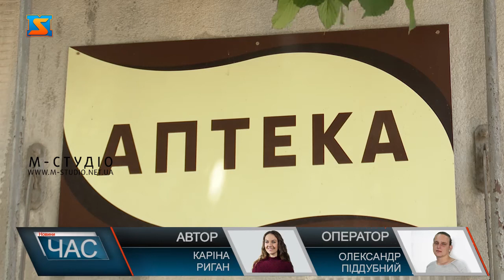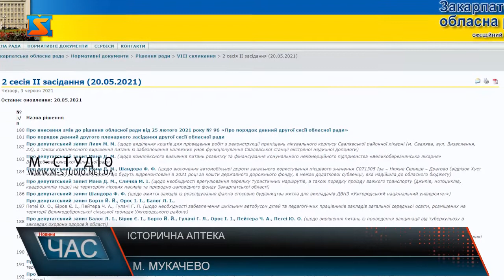Історична аптека. Яка доля?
Мукачівці добре знають аптеку у центрі міста, яка існує тут більше сотні років. Доля цієї аптеки наразі невідома. Адже кожні кілька днів завідувачка закладу дізнається нові деталі, які можуть завадити роботі закладу. Аптека, що розташована у самому центрі Мукачева, існує тут ще з 1890 року. Це справжня історична пам’ятка міста та туристична родзинка.Свого часу щоб врятувати цю аптеку необхідно було діяти рішуче. Адже вона була комунальною аптекою, і в один момент стала нерентабельною.Ситуація стабілізувалася, 3 роки аптека функціонує і працює не у збиток. Але днями завідувачка аптеки була приголомшена новиною.Пані Наталія каже, про такі наміри міської влади та про прийняте рішення її не повідомляли.Що цікаво, на обласній сесії, яка відбулася кількома днями раніше, питання цієї аптеки не розглядали. Хоча мали б, адже є безпосередніми учасниками договору про оренду.Жінка припускає, що якщо все ж таки ця будівля перейде у комунальну власність Мукачівської громади, аптеку може спіткати доля тих багатьох комунальних аптек, які за останні роки були просто закриті заради того, щоб можна було виставити на торги та продати потрібних людям приміщення у самому центрі міста за певну суму. А приміщення саме цієї аптеки є дійсно ласим шматком, адже враховуючи підвал її площа становить 470 квадратних метрів.Пані Наталія сподівається, що міські обранці та голова все ж схаменуться, та не будуть приймати таке рішення в односторонньому порядку. Адже між народом та владою має бути діалог, а не монолог.